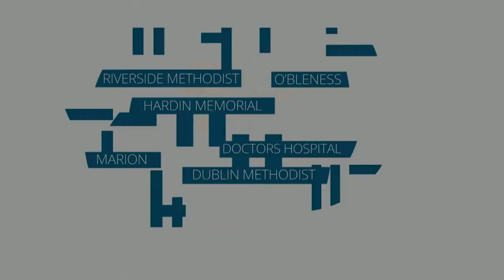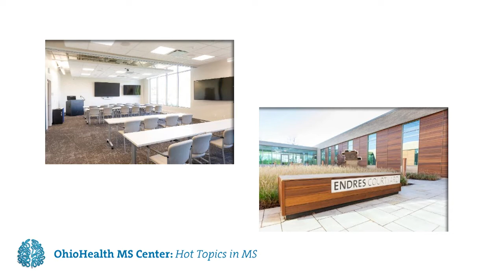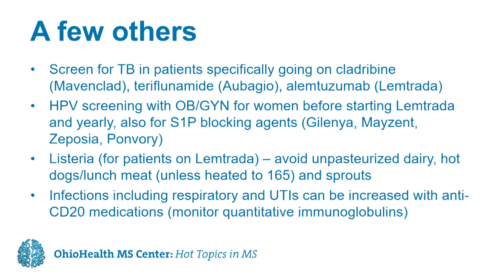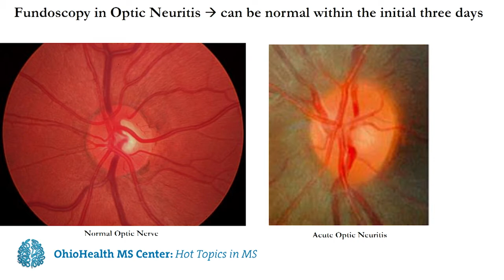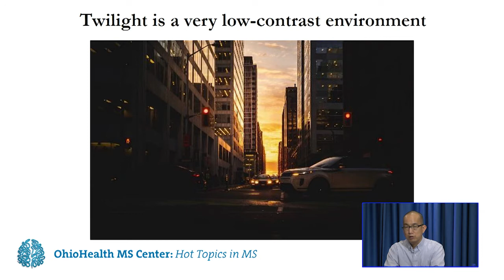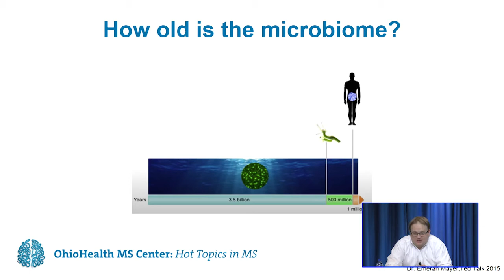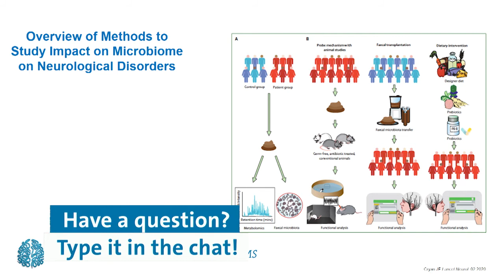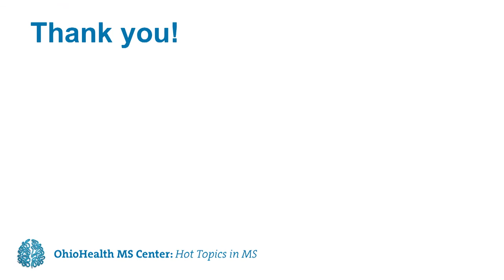OhioHealth MS Center Hot Topics in MS - Virtual Event 4.9.21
This was a live stream event from the OhioHealth Studio on April 9, 2021